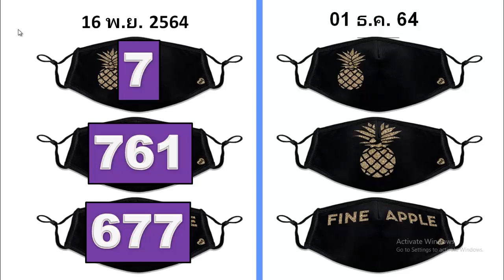ชนะเลขชัวร์ สูตรหนึ่ง เล่น 3 Siifr หมายเลข 01-11-2564